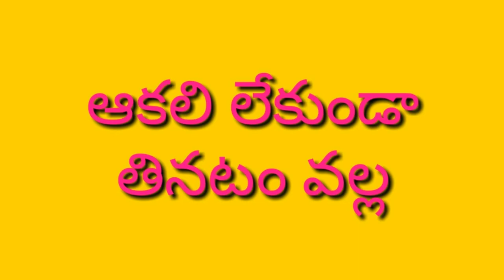Disease is come by two factors/health Whatsapp Status| Mutyala Mahesh Kumar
రోగం రెండు రకాలుగా వస్తుంది/ Disease is come by two factors/ health Whatsapp Status/
How to control Disease| Mutyala Mahesh Kumar